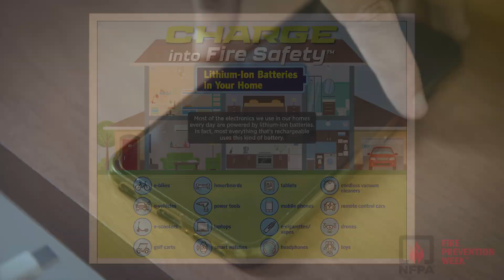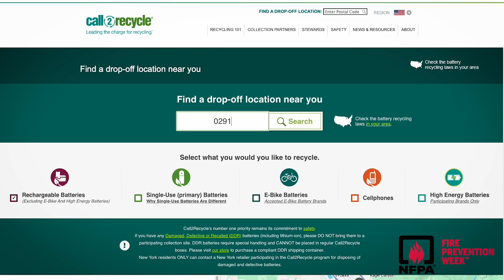NFPA Fire Prevention Week 2025: “Charge into Fire Safety™: Lithium-Ion Batteries in Your Home.”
Join NFPA and fire departments across North America for Fire Prevention Week™ 2025: “Charge into Fire Safety™: Lithium-Ion Batteries in Your Home.” The campaign highlights how important it is to buy, charge, and recycle lithium-ion batteries safely. Visit fpw.org for more information.